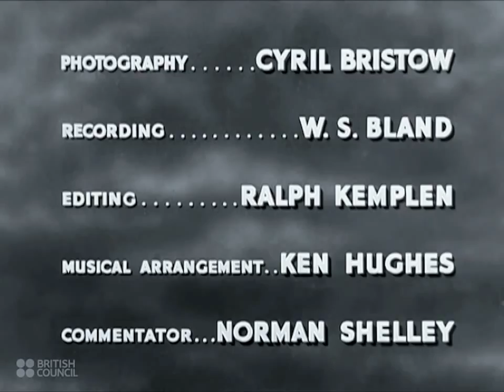Ship Building In WW2 : Steel Goes To Sea - 1941 British Shipyards Educational Documentary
Ship Building In WW2 : Steel Goes To Sea - 1941 British Shipyards Educational Documentary A look at the traditional craft of wooden boatbuilding, and the important roles those little ships play during peace and wartime. 'From the woods of Britain .

From the laying of the keel through to the riveting of steel plates - teams of men work together to build and launch a steel ship. 'Britain's shipbuilders bu.

The life and death struggle of a U.S. Army Air Forces P-47 Thunderbolt squadron flying missions over Italy during World War II. In addition to showing how .

A look at Piccadilly Circus, Regent Street, Leicester Square, and Soho during wartime. 'Piccadilly Circus, in peace or war, is the hub of the world. Today, t.